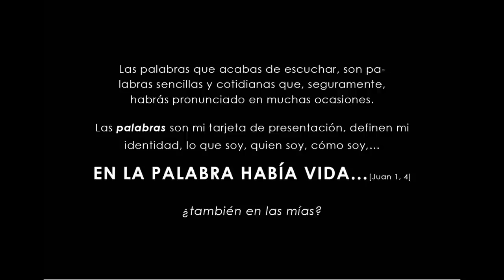Ofrece tu palabra - 2º Domingo de Navidad,Ciclo B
El Equipo Eucaristía y la Editorial Verbo Divino promueven "Quiero ver": una presentación diferentebpara cada domingo y festividades del año.